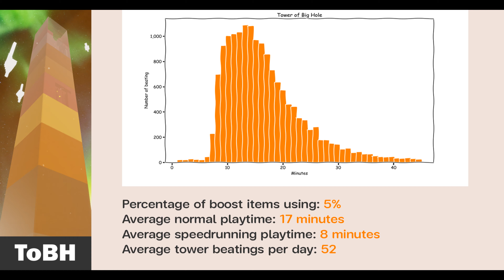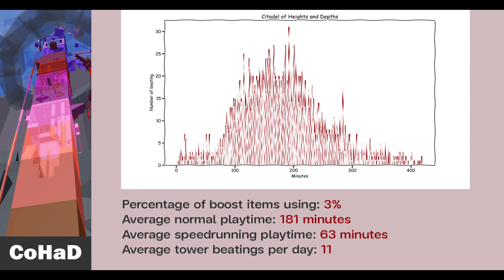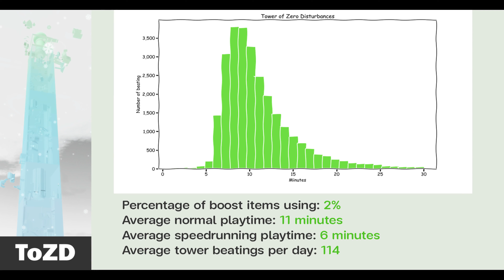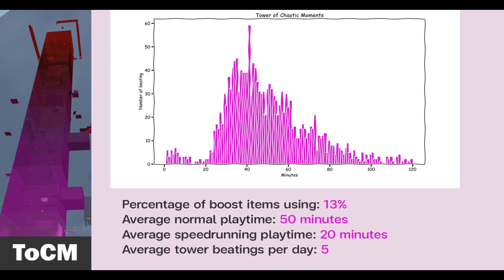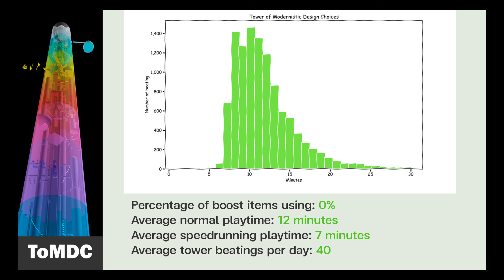JToH Fun Facts: How players perform in the new towers of 2022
In this video we will show the interesting data of the new towers from 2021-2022 from JToH game. For example, how many times each tower has been beaten each day? what is the average normal play time for each tower etc.

List of towers in 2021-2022
Introduction (0:00)
ToPS (0:41)
ToBH (1:18)
CoWS (1:55)
CoHaD (2:33)
LAT (3:10)
ToIB (3:48)
ToZD (4:25)
ToCM (5:02)
ToMDC (5:39)
ITAT (6:16)
Outro (6:55)